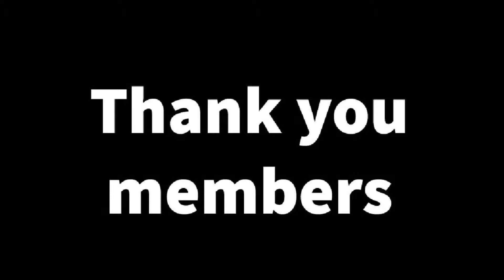{DDLC Mod} She went too far...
Thanks to my Members:
Lutacar Sergio
Tamaji
Bruno Roque
dylan willett
not cat boi ._.
0メsùbsツAccøunt
lava tiger